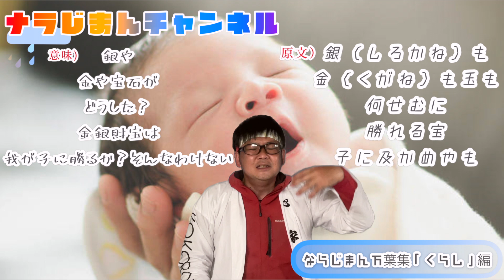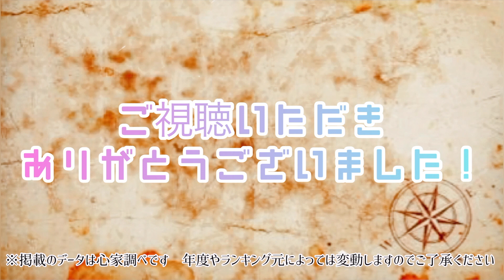【万葉集】で古代の人の『くらし』感覚に触れてみました！奈良、山上憶良＃じまん＃５分間＃心家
【ナラじまんチャンネル】
奈良にまつわる素晴らしい魅力を
平日5分間！
じまんしまくる！！
そんなチャンネルです！

今週のテーマは
万葉集です！
知ってそうで知らない？！
(お詳しい方スミマセン！)

素晴らしいくも深い、この歌集を
心家少しばかりかじらさせていただきました！
今回は
「暮らし」についてのうたであります！
あなた様は
共感できる？
出来ない？

「心家TＶ」
万葉人にも食べさせたい！
心家男飯！好評だったので⤵️